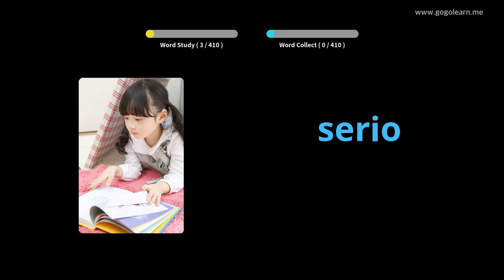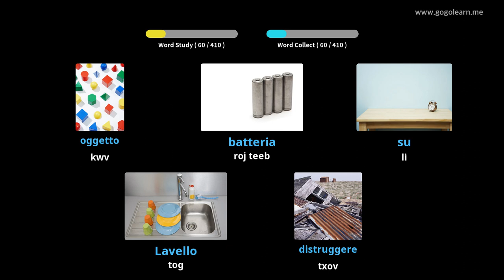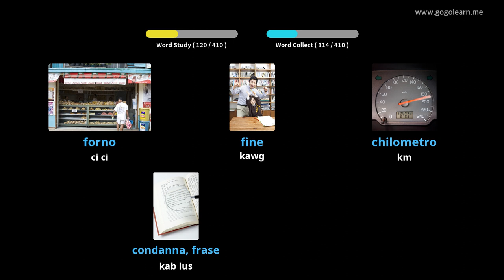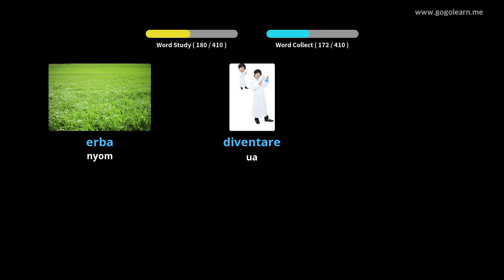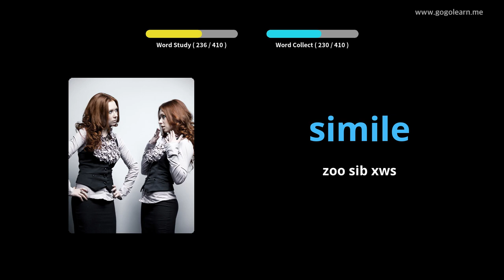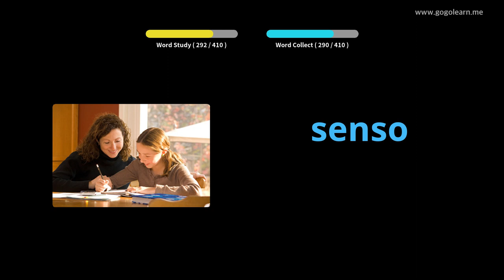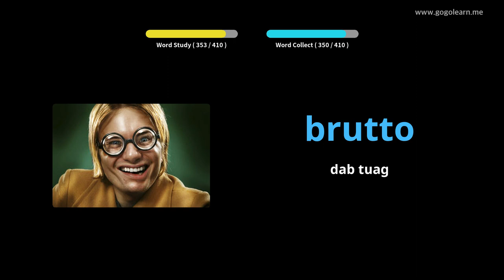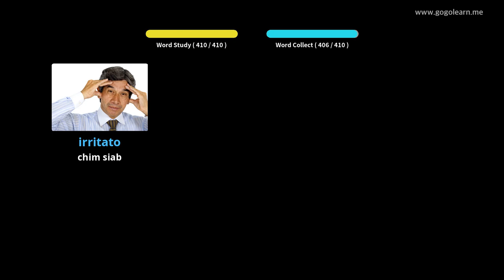Italian Paub Lus Thib Ob Lub Tsev Kawm 2 | Golearn